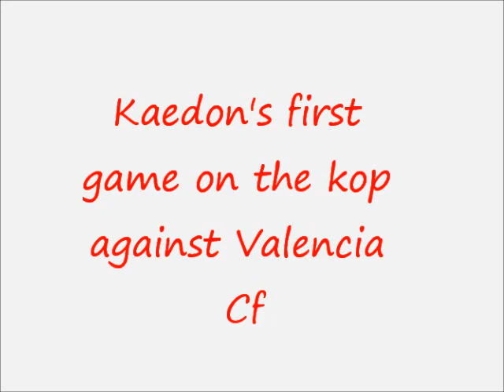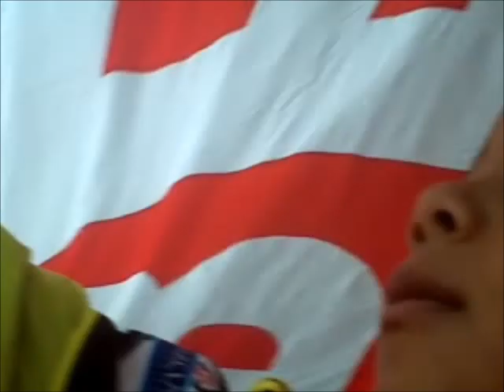Kaedon's first game on the kop against Valencia Cf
kaedons first liverpool game